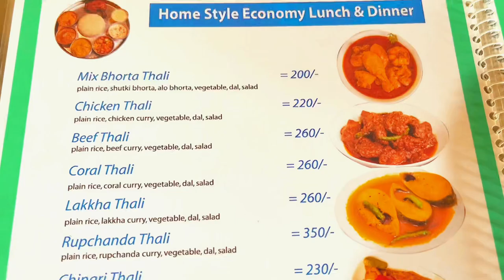Cox’s Bazar To Himchari & Inani Sea Beach Vlog | Ep 03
Take popcorn 🍿 and Enjoy the vlog

I am a Bangladeshi so called small Vlogger

About Zero Subs : Youthoob uncertified member